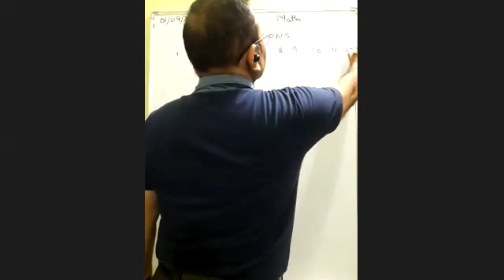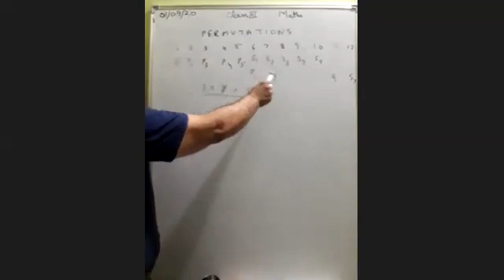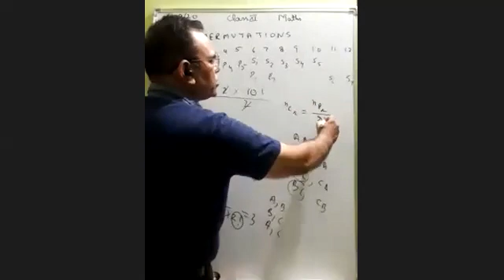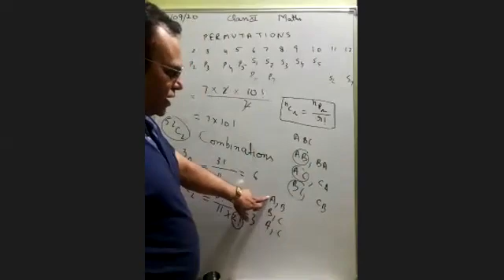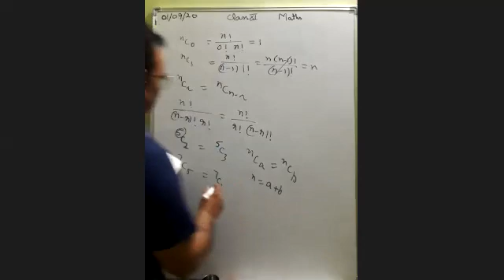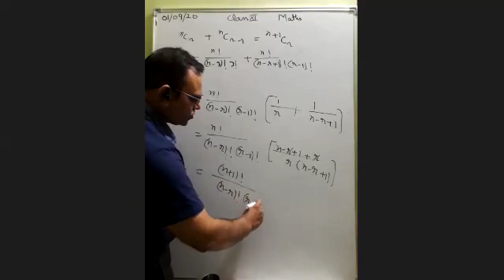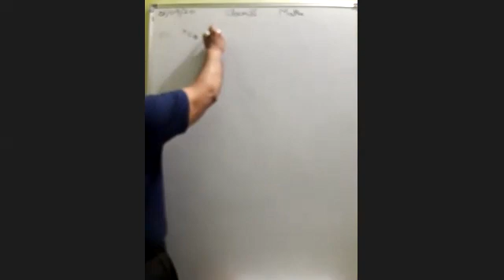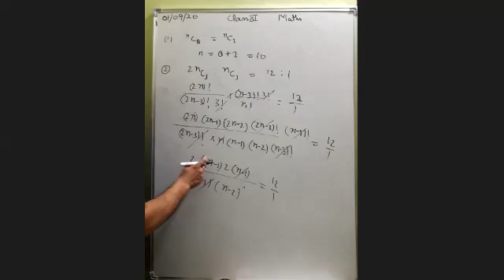TCS XI Maths Combinations 1 Sep 2020